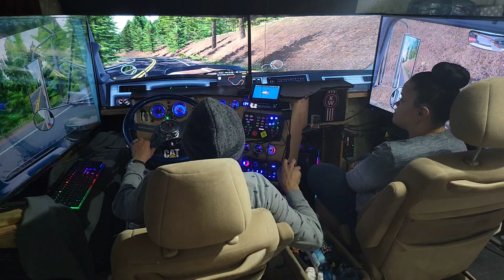After 30 years without going to CA, I take her to the mountains of CA. She love it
My wife lived in California when she was 8 years old. She moved to Pennsylvania and never went back. When I told her I was going to California, she told me im going with you because I have beautiful memories theare.

mi esposa vivio cuando tenia 8 años en california. ella se mudo a pensylvania  y nunca bolvio para tras.cuando le dije que iba a california ,me dijo boy contigo porque tengo lindos recuerdos